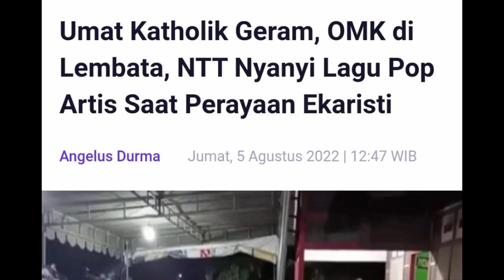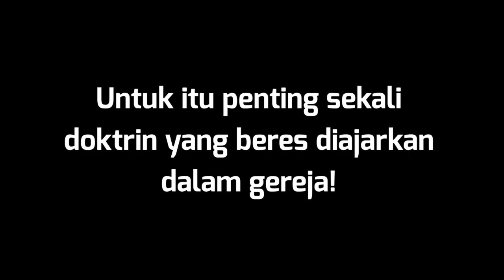Sesatnya luar biasa! Penuh lagu pop dalam perayaan Ekaristi umat Khatolik di NTT°